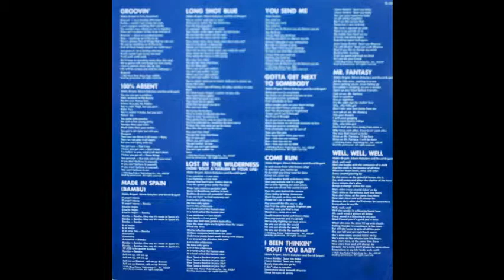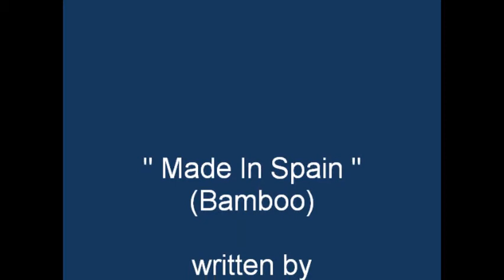Brigati 03 Made In Spain (Bamboo)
Eddie loved to play his congas. He & David sat in on the Average White Band LP "Soul Searchin" and sang some back up vocals and percussion.1976, same year as their own LP.